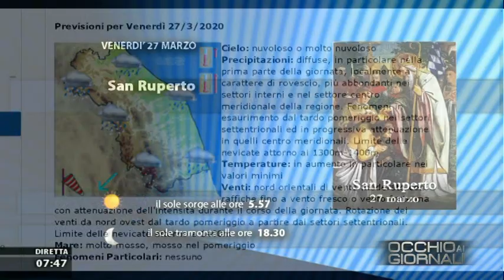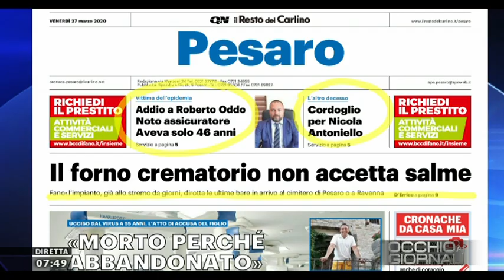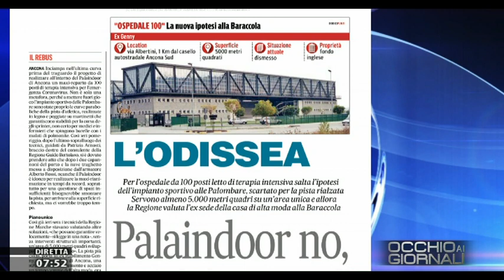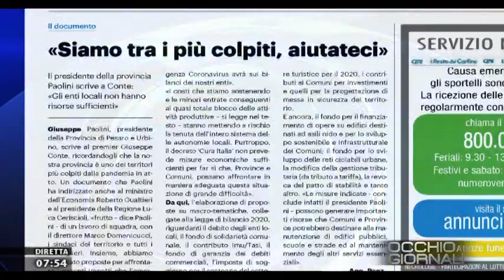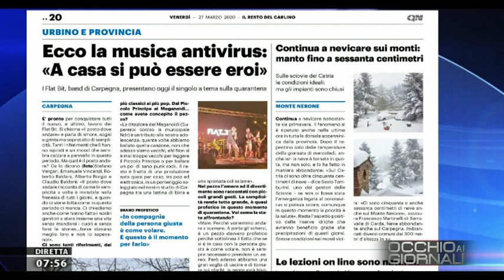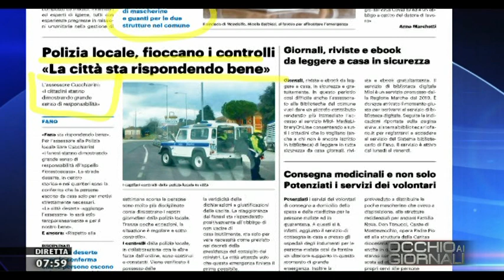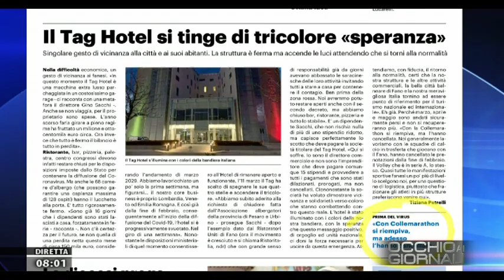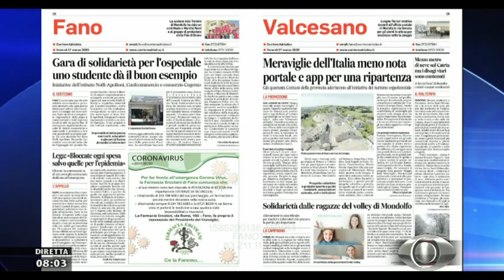Occhio ai Giornali 27 marzo 2020